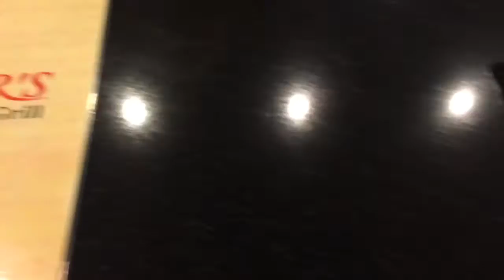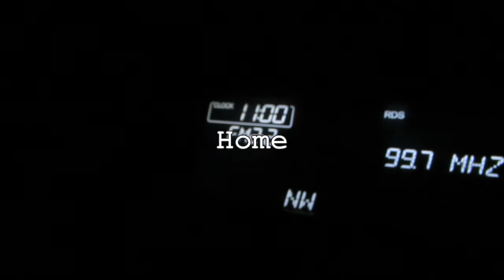Christmas in Vegas | 2015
My parents and I went to Vegas for Christmas and while there, I captured random bits of what we were up to. Trust me when I say that it was a completely family friendly trip, no alcohol or gambling was involved. The trip consisted of lots of walking, sight-seeing, late-night asian food, and window-shopping (and with a splurge or two). On our way back home, we went to Arcadia, which is a small city near Los Angeles for a late lunch before concluding our first family trip.